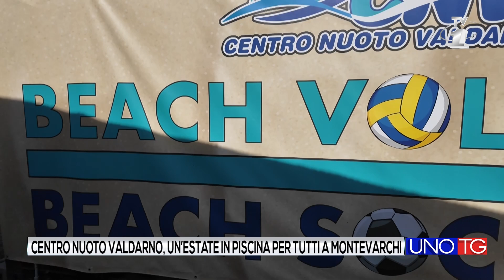Un' estate in piscina per tutti a Montevarchi